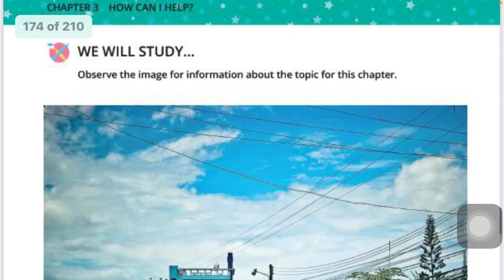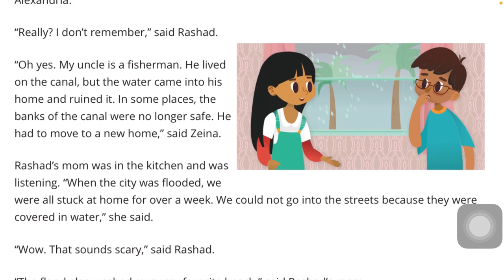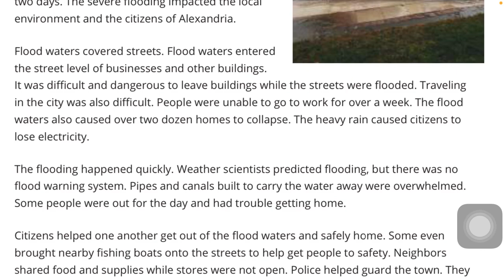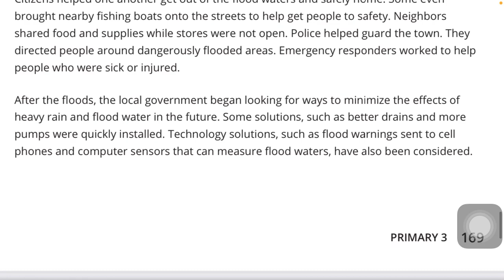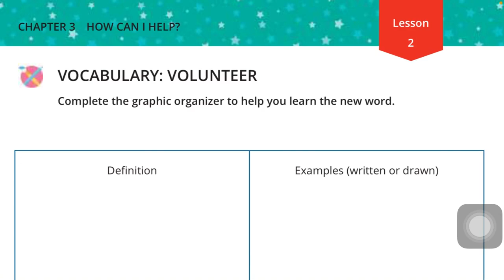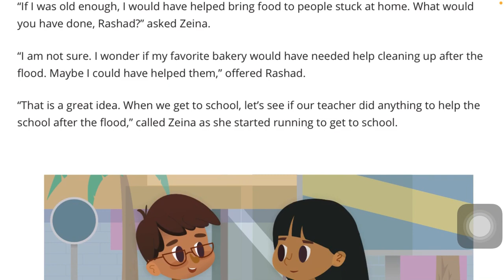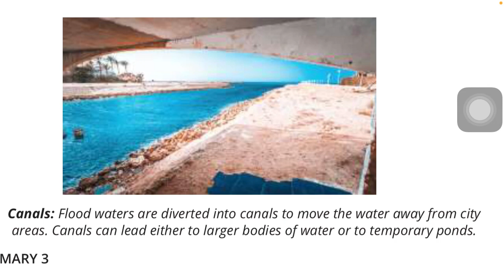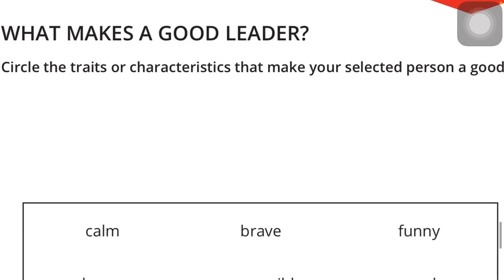Discover book for primary 3 Heavy rains